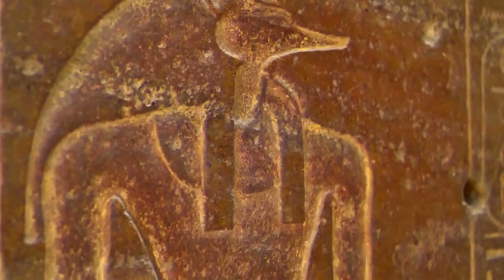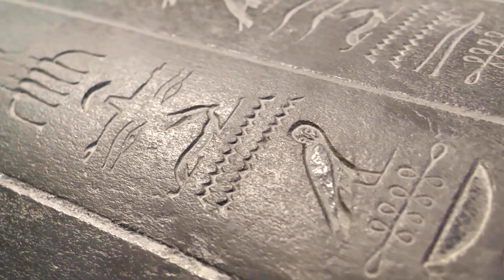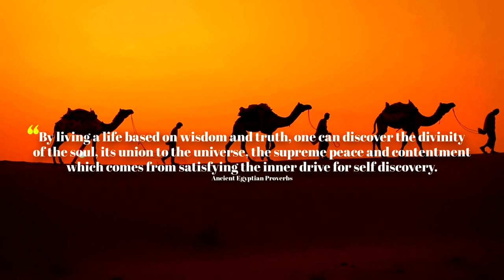Aliens in Ancient Egypt: The Pharaoh's Alien Theory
Some people believe that the Pharaohs were actually aliens with elongated heads. Elongated heads Grey aliens are a type of alien that is said to have originated from the planet Nibiru. It is said that these aliens came to Earth in ancient times, and have been influencing human history ever since. So what do you think? Did the Pharaohs actually have elongated heads and are they aliens? Or is this all just speculation?